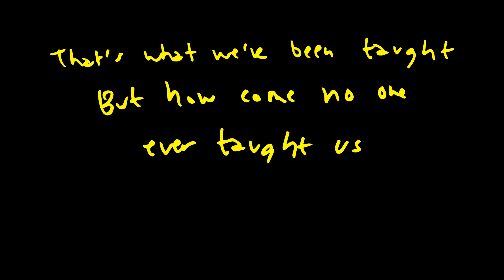Björn Borg - Train To live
Harder, better, faster, stronger. That’s what we've been taught. But how come no one ever taught us why?

At Björn Borg, we love to train, not to become the world champions of anything, but to become the best versions of ourselves. Because we don't live to train. We train to live.

We want to inspire people to find their passion and to feel extraordinary regardless of sport, challenge or goals.⁠ For us, it’s not about running faster or lifting heavier, but to cope with the challenges we are facing, in life and in the world.⁠⁠